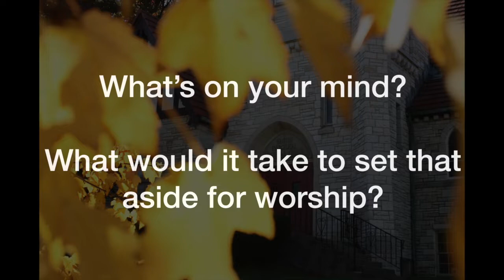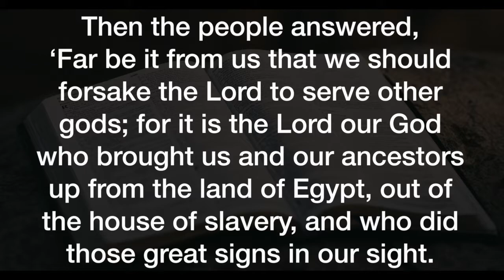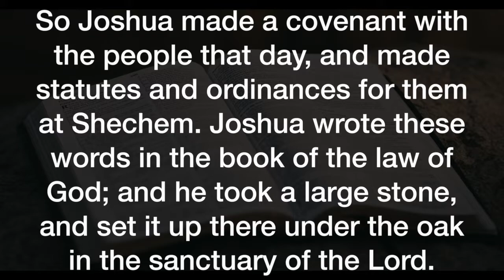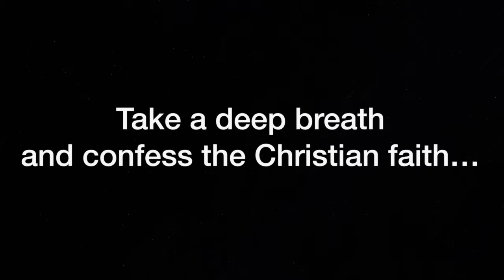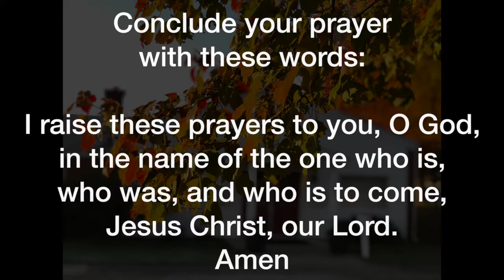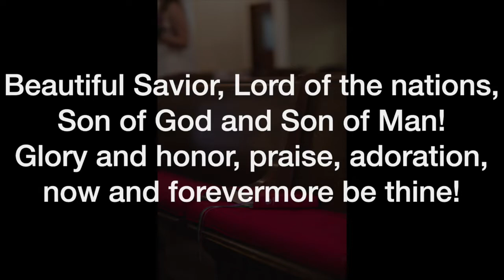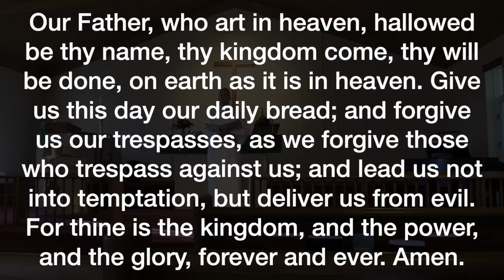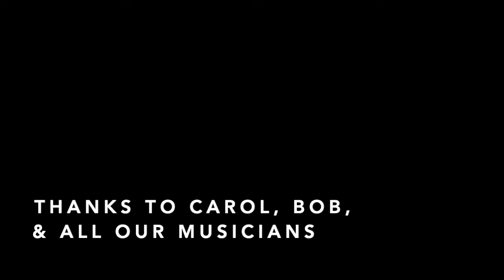Mobile Worship; 4th week of October 2022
We continue our way through the Bible! At this point, God's people are about to set foot in the Promised Land! (Joshua 24) Before they do, though, they need to hear some promises of old, and make some of their own, too...
What's going to come of this? Join us for worship!

Everything you need is provided on-screen. But you can find more resources for at-home worship